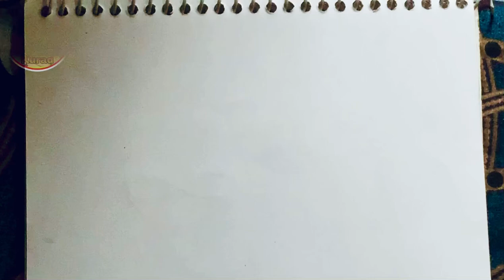Kakashi drawing aise banayen easy | kakashi drawing chittra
Kakashi drawing

Kakashi drawing easy

Hi 👋 friends

My name is Rakesh Kumar

Or Maine sikhaya apko Kakashi ka  drawing chittra dosto aap hmare drawing channel se bahut Shari drawing sikh sakte hain
Ham apko step by step drawing sikhate hain
Or dosto kuch puchna ho to comment me puch sakte h
Dhanyvad

My drawing channel se join hone ke liye join ke buton dbaye

Channel link 🔗 @drawingacademykuradarts